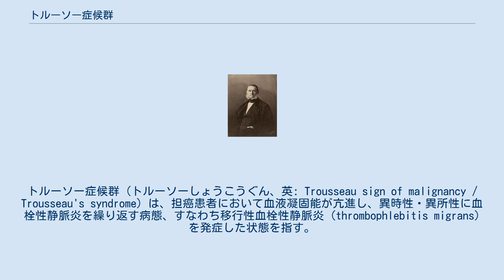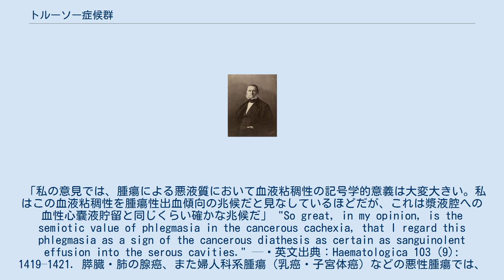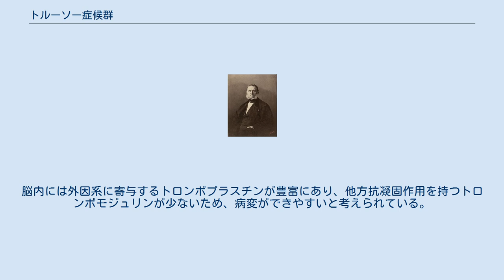トルーソー症候群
トルーソー症候群（トルーソーしょうこうぐん、英: Trousseau sign of malignancy / Trousseau's syndrome）は、担癌患者において血液凝固能が亢進し、異時性・異所性に血栓性静脈炎を繰り返す病態、すなわち移行性血栓性静脈炎 (thrombophlebitis migrans) を発症した状態を指す。
血栓のある場所は柔らかく、血栓は皮下の結節として触れることができる。
トルーソー症候群は静脈血栓塞栓症の稀なバリエーションと考えられており、再発性・異所性の血栓が表在血管だけでなく、胸壁や腕など非一般的な場所にできるものである。
この症候群は膵臓癌、胃癌、肺腺癌、さらに婦人科系腫瘍などの腺癌系統が多く、癌の初期症状として出現することもある。
原因としてはこれらの癌が分泌するムチンやサイトカイン、組織因子などが血液凝固異常（播種性血管内凝固症候群、DIC）を引き起こすことが上げられ、これによる脳卒中症状で発見されることもある。
癌発見の数年から数ヶ月前に発症することもあるという。
血栓の再発予防には、ヘパリン療法が推奨されている。
この徴候を初めて報告したフランスの内科医アルマン・トルーソーにエポニムが与えられているが、同じく彼が発見した低カルシウム血症時のトルーソー徴候と混同されることがある。
 エポニムが与えられたアルマン・トルーソー 1865年、フランスの内科医アルマン・トルーソーは、胃癌患者の遊走性血栓性静脈炎を初報告し、担癌患者で血栓性静脈炎・静脈血栓症が高率に発生すると述べた。
トルーソーはその直後に自分の下肢にもこの徴候を見つけ、胃癌と診断されて1867年に没している。
トルーソーは予見的に、悪性疾患における血栓塞栓症の原因を、局所の炎症や機械的力ではなく血液組成の変化にあると考えていた。
外科手術や剖検で得られた知見と、臨床観察で得られた知見から、トルーソーは局所の癌が全身での過凝固状態を作り出し、四肢をはじめとした全身で血栓症が起こるのだと認識した。
彼は再発する血栓症が主症状である内臓腫瘍をケースシリーズとして記録し、これらが病態として繋がっていることを確信して次のように述べた。
 「私の意見では、腫瘍による悪液質において血液粘稠性の記号学的意義は大変大きい。私はこの血液粘稠性を腫瘍性出血傾向の兆候だと見なしているほどだが、これは漿液腔への血性心嚢液貯留と同じくらい確かな兆候だ」 "So great, in my opinion, is the semiotic value of phlegmasia in the cancerous cachexia, that I regard this phlegmasia as a sign of the cancerous diathesis as certain as sanguinolent effusion into the serous cavities." — 英文出典：Haematologica 103 (9): 1419–1421. 膵臓・肺の腺癌、また婦人科系腫瘍（乳癌・子宮体癌）などの悪性腫瘍では、血液の過凝固性（血栓を作りやすい傾向）が知られている。
理由は完全には解明されていないが、組織因子を含んだ微小小胞体など、腫瘍からの分泌物が大きく関与している可能性がある。
腺癌の中にはムチンを分泌するものもあるが、これは血小板上のセレクチンと相互作用し、微小血栓形成に寄与する。
実際に、腺癌の腫瘍マーカーとして知られるCA125やCA19-9は高分子ムチンや糖鎖だと指摘されている。
 悪性疾患による過凝固状態にある患者では、門脈、四肢の深部静脈、表在血管など体中のあらゆる場所に血栓ができる可能性がある。
これらの血栓により血栓性静脈炎を起こしたり、患部に断続的な痛みを起こすことがある。
 これらの血栓が脳血管に塞栓すると脳梗塞を起こし、これによって癌が見つかることもある。
脳内には外因系に寄与するトロンボプラスチンが豊富にあり、他方抗凝固作用を持つトロンボモジュリンが少ないため、病変ができやすいと考えられている。